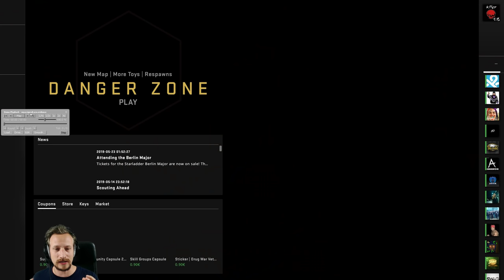VACNET wir brauchen dich ! | Cs:Go Overwatch